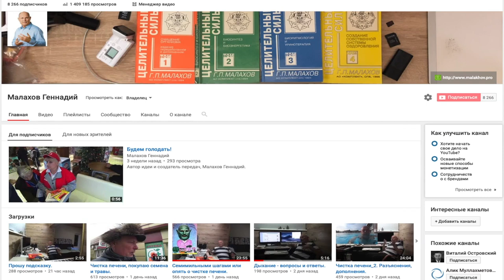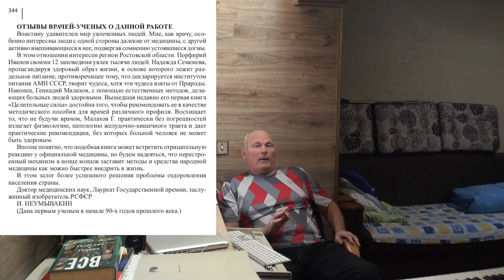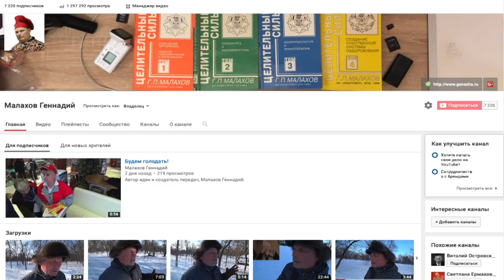СИЛА В ПРАВДЕ. ПРОТИВОСТОЯТЬ ПРОТИВ ЗЛА. СИЛЬНЫЙ ЧЕЛОВЕК.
Информация дана для расширения кругозора!